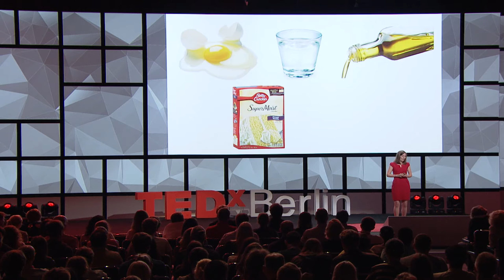The New Face of Philanthropy | Tammy Tibbetts | TEDxBerlin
Tammy Tibbetts on "The New Face of Philanthropy" at TEDxBerlin 2016.

As CEO, Tammy Tibbetts oversees business and fundraising, communications and PR, and brand partnerships for She's the First, which provides scholarships to girls in low-income countries with the goal of creating first-generation graduates and our next generation of global leaders.

Almost 7 years ago, Tammy had the small, simple idea to start She’s the First as a social media campaign. She shared it with a Facebook friend, who is now her co-founder, Christen Brandt. On November 1, 2009, they launched as a YouTube video called "She's the First." That one video became a movement that now reaches millions and has funded over 2,000 annual scholarships for 750+ girls in 11 countries. She's the First also has 200+ chapters at high schools and universities, mostly across the U.S. A staff of five, along with an incredibly supportive Board, Junior Board, and volunteer base, is located in New York City.